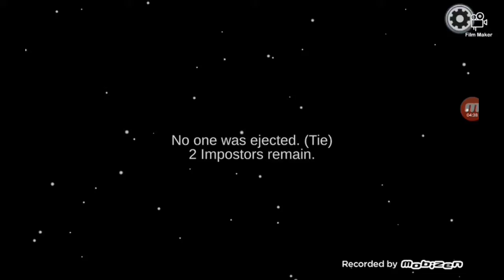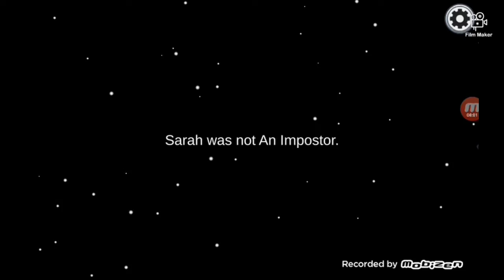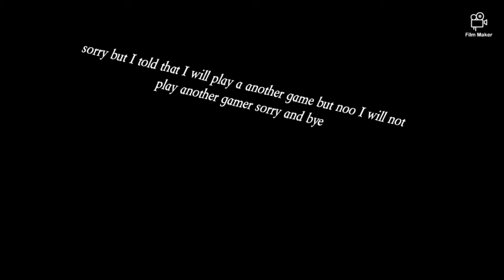playing among us